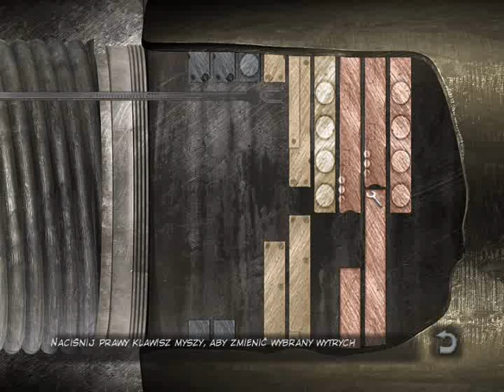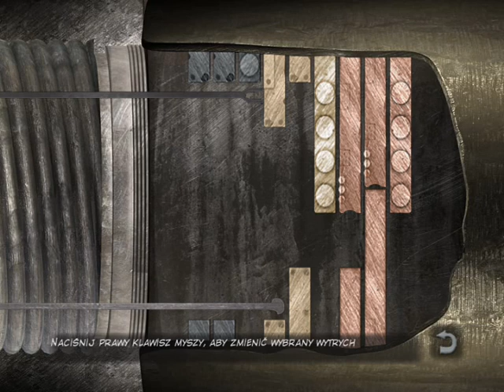Zagrajmy w: Still Life 1 PL odc.18 Apolina Zaginęła i Sztuka Włamywacza (18+)